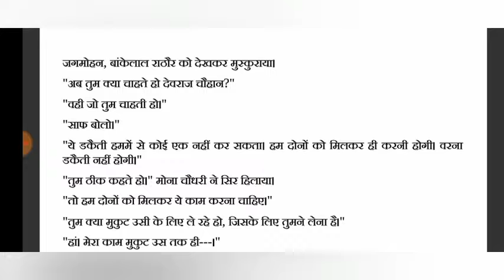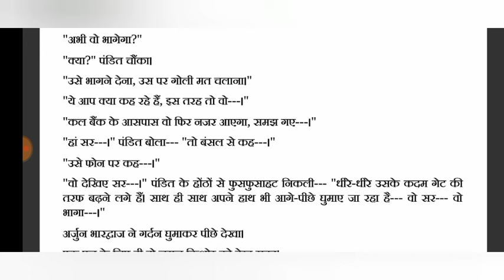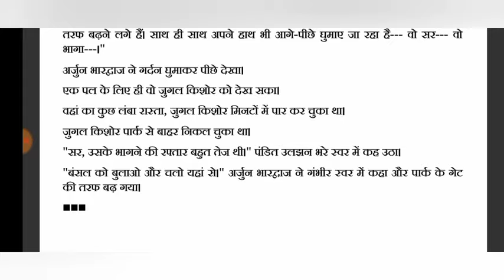Poorvjanam | Chapter 05 | Anil Mohan | Devraj Chauhan and Mona Chaudhary Series